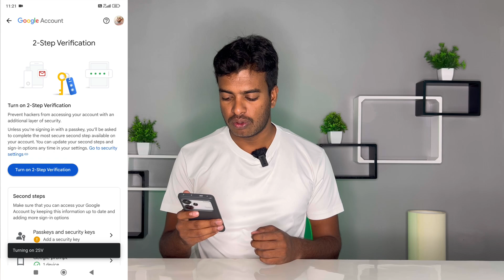How to turn on two factor authentication in gmail kannada | Two step verification kannada